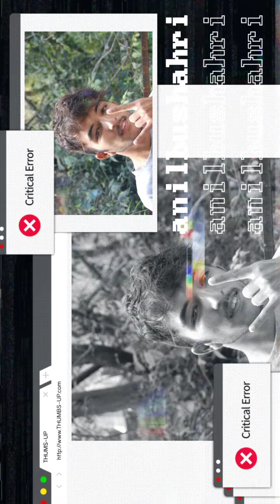kiss or slap Prank with girls || Himachal Pradesh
Kiss or slap prank in Rampur Bushahr

  flirting with Shimla girls
 , prank video in Rampur Bushahr
 , my first prank video ,
 rampur Bushahr ki ldkiya ,
 rampur Bushahr college
Miss Bushahr 2023

Hello guys my name is Anil

Rampur Bushahr prank video
flirting with rampur Bushahr girl
kiss or slap
himachal prank video
anil bushahri
prank videos
pickup line for girl

funny pahadi video
prank in rampur bushahr
rampur bushahr vlog
rampur bushahr himachal pradesh
rampur bushahr college function

rampur bushahr girls
Funny pahadi video
pahadi comedy
garhwali comedy
pick up lines
flirting lines for impress a girlflirty lines